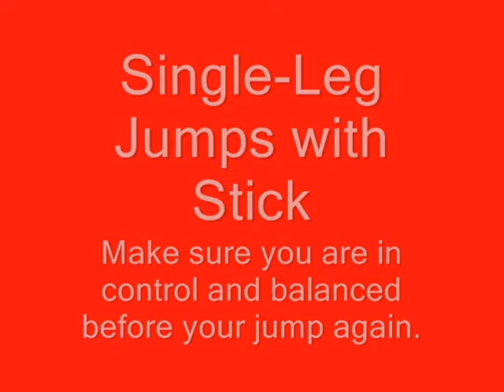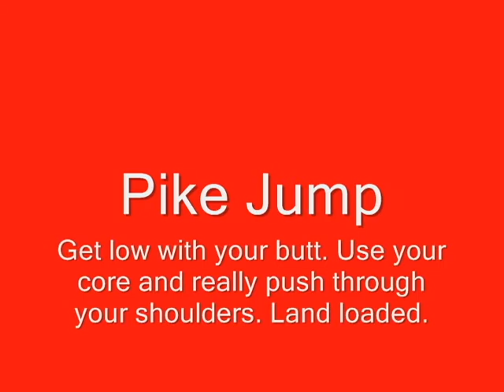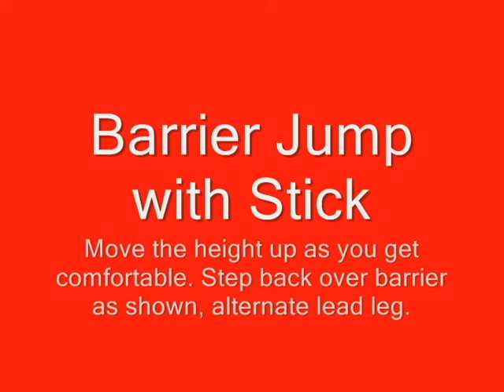Jump Phases GP